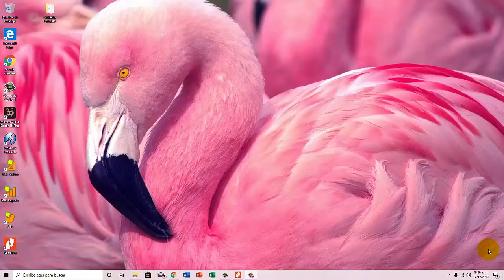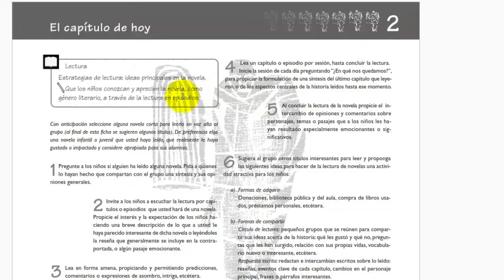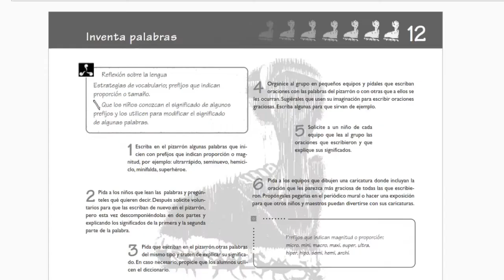Fichas español 6 1993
Fichero para trabajar español sexto grado y  aprendizajes esperados del plan de estudios 2018.
Abajo dejo el enlace para descargar las fichas.